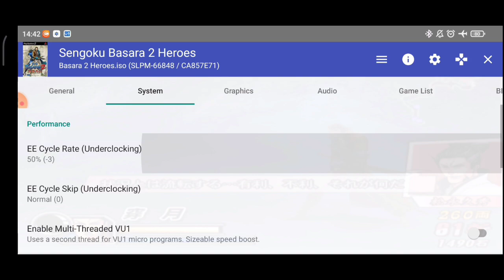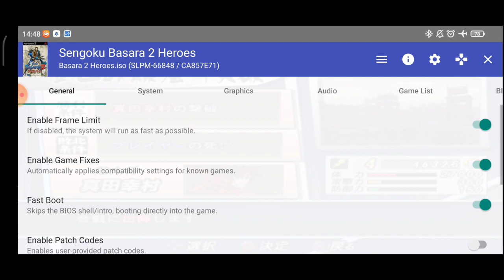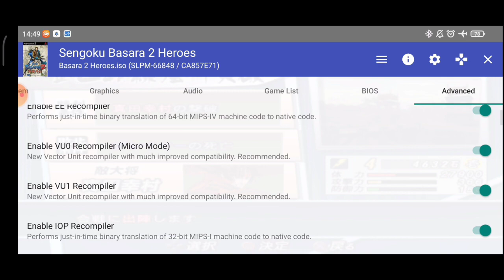AetherSX2 - Basara 2 Heroes settings - Gameplay on Mediatek Helio G90T Redmi Note 8 Pro